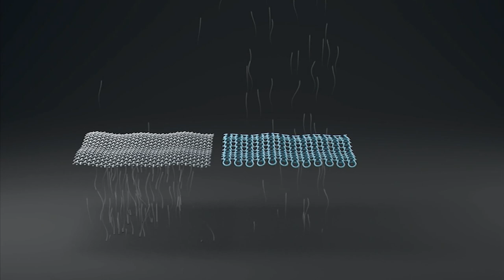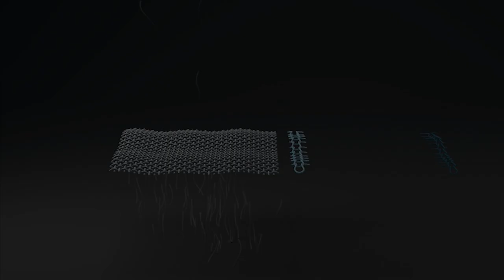Berkshire Velvetsoft Sheet Set with Extra Pillowcases on QVC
Berkshire Velvetsoft Sheet Set with Extra Pillowcases

Transform your bedroom into a warm and welcoming oasis with these heavenly Velvetsoft sheets. Relax and recharge on the supremely soft set or give the guest room a cozy upgrade (just in time for holiday visitors!). And with four pillowcases, you'll have plenty of places to snuggle up when you're feeling sleepy. From Berkshire Blanket.